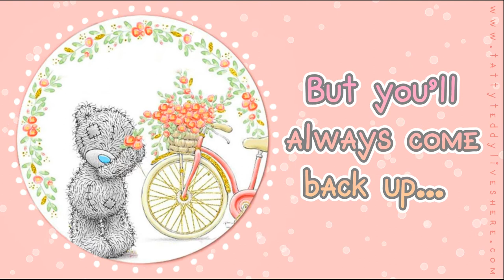❤ Life Is Like Riding A Bike ❤